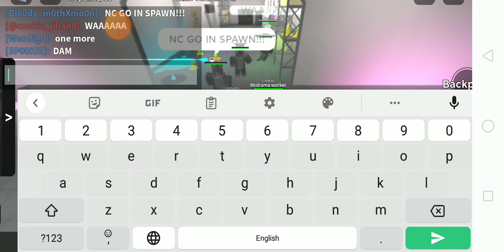got nc for the first time